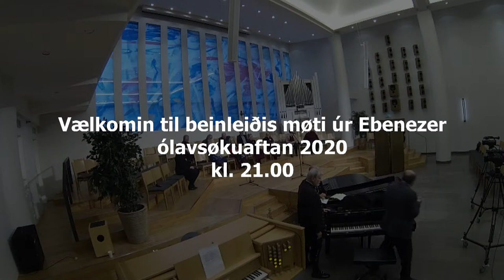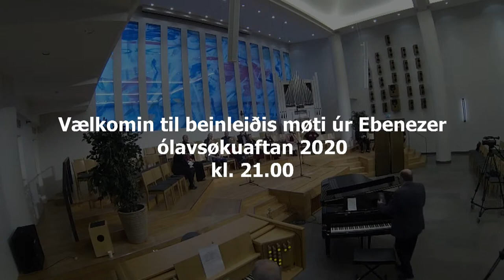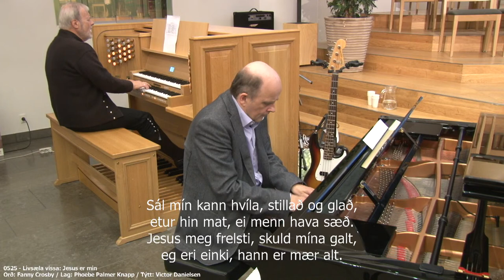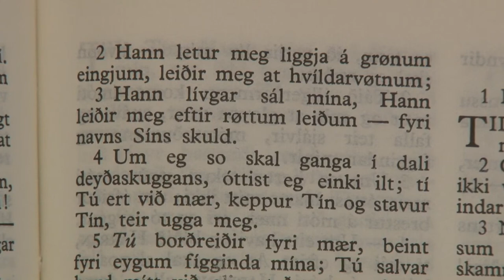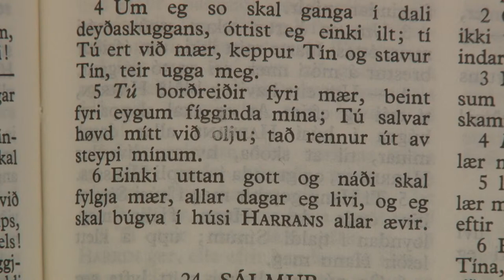Ólavsøka 2020 - møti ólavsøkuaftan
Beinleiðis evangeliskt møti úr Ebenezer ólavsøkuaftan 2020. Á skránni er tala og sangur.
Talarar eru: Øssur Andreassen, Jákup Godtfred og Jógvan Reinert Samuelsen.